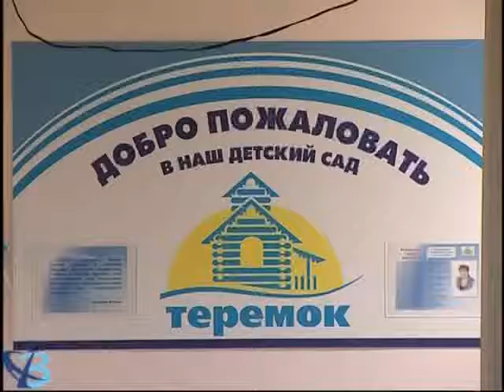Готовимся к новому учебному году (6+)